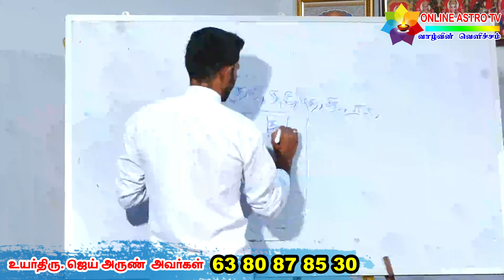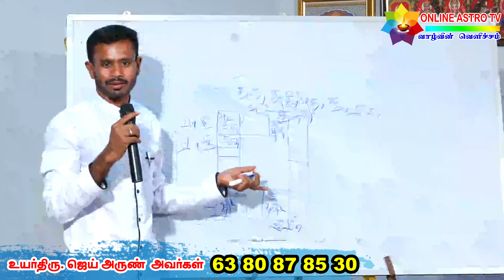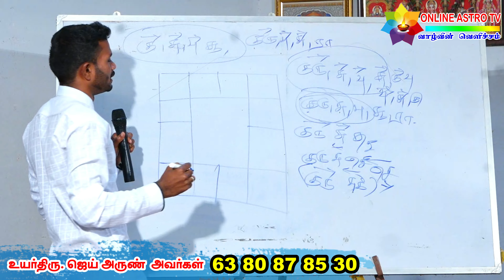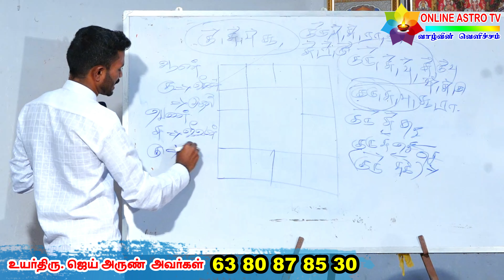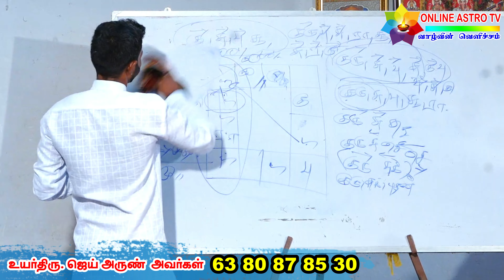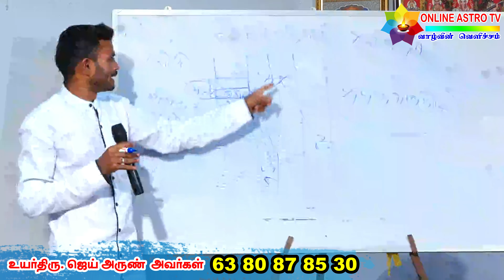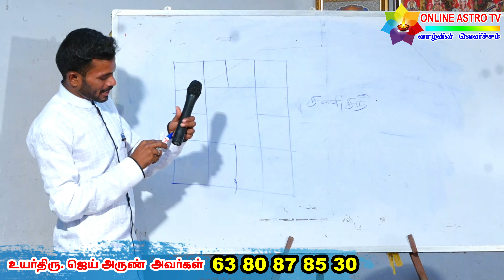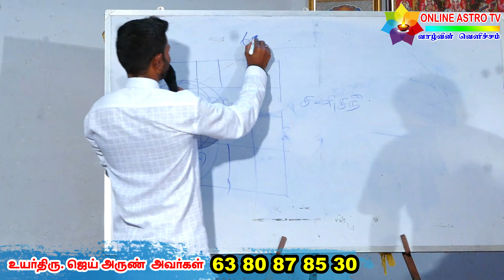குபேர யோகம் யாருக்கு ? | உங்கள் ஜாதகத்தில் குபேரன் எங்கே ஒளிஞ்சிருக்காருன்னு தெரியுமா ? | ASTRO TV